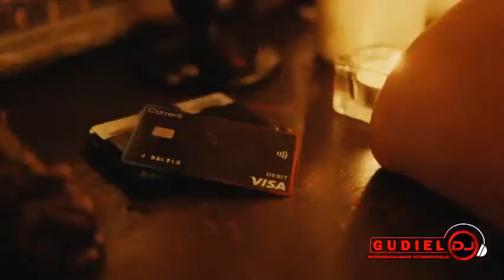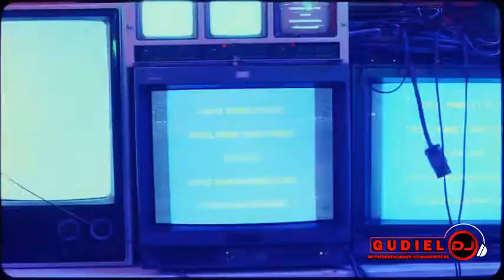IN THE GUETTO J BALVIN FT SKRILLEX REMIX URBANO GUDIEL VDEEJAY POR SIEMPRE REMIX 2021